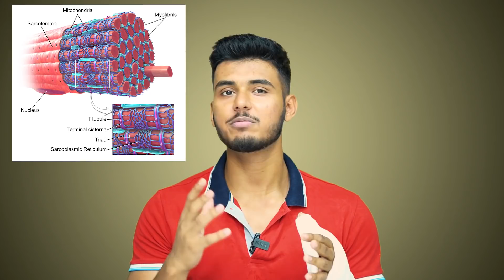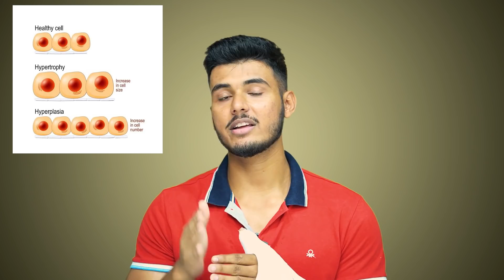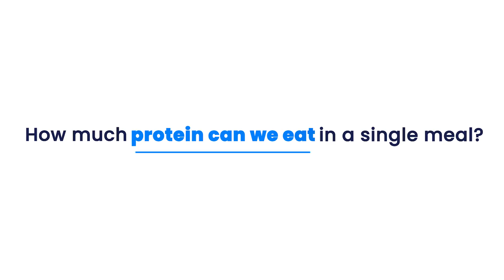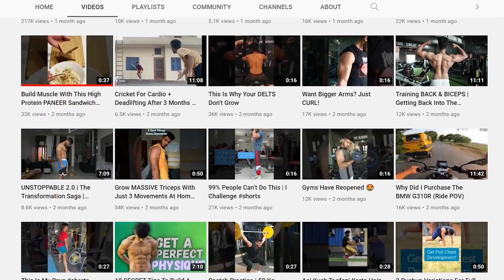How Much Protein Do You Need Per Day & Why Is It So Important | [Ep 03]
Welcome to Episode 3 of the Muscle Gain Series. In the last 2 episodes, we discussed the difference between Muscle gain and Weight gain. And how muscles are built.

In this episode, we will understand how protein helps in muscle recovery and muscle growth. What reactions happen inside the human body and how much protein should we take per day in order to get maximum results.

0:00 Introduction
1:20 How Protein Helps In Muscle Building?
3:45 How Much Protein Is Required Per Day?
5:20 How Much Protein In A Single Meal?
6:34 Are Protein Supplements Necessary?
9:20 Other Advantages Of Protein?
10:25 Best Food Sources Of Protein!